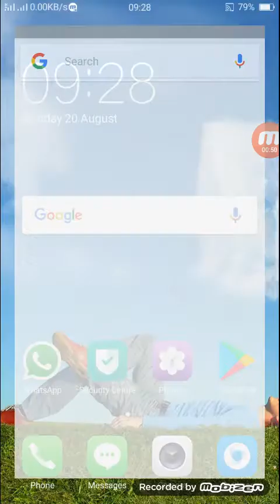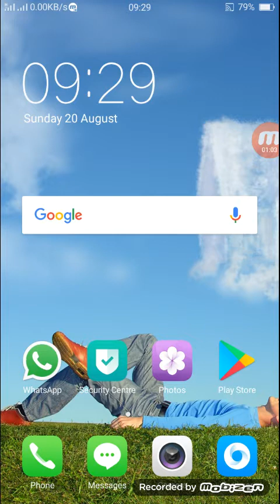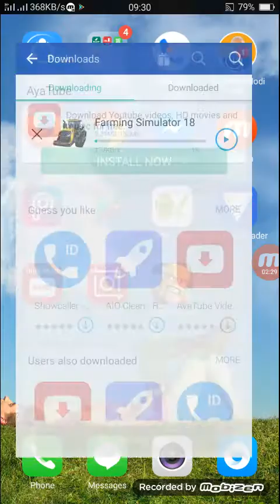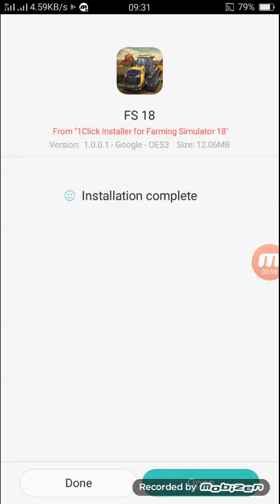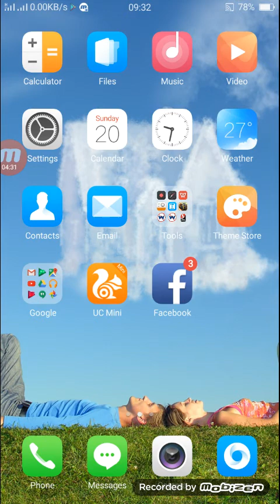How to download FS18 game full free without any payment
Now guys we can download fs18 game free
e

And download many more Games